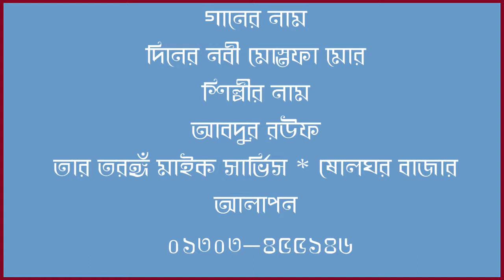দিনের নবী মোস্তফা মোর আব্দুর রউফ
যে সকল জনপ্রিয় গান, কলের গান ও বেতারে নিয়মিত শোনা যেত এখন আর শোনা যায় না। ছড়িয়ে ছিটিয়ে থাকা অবস্হায় অনেক কষ্ট করে এবং ত্যাগ স্বীকার করে আমার সম্পূর্ণ নিজের উদ্যোগে গানগুলি সংগ্রহ করিয়াছি। শ্রোতাদের মাঝে গানগুলি জীবিত রাখার জন্য আমার এ ক্ষুদ্র প্রয়াস নিবেদন করলাম।